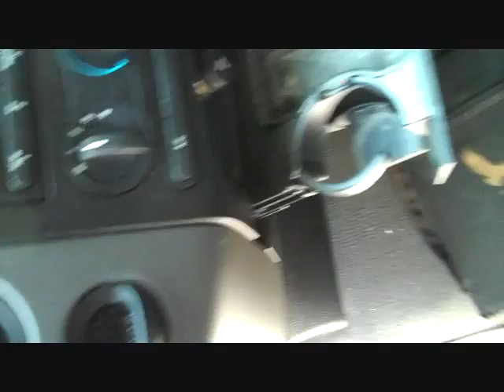Things in my truck.wmv